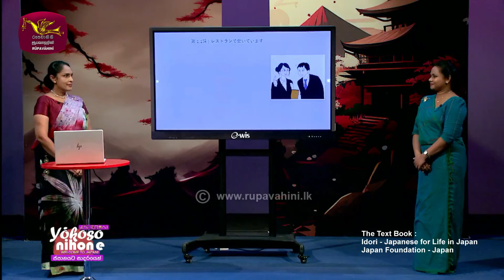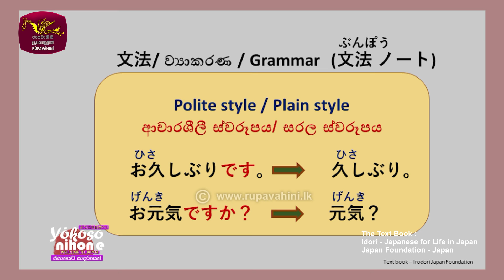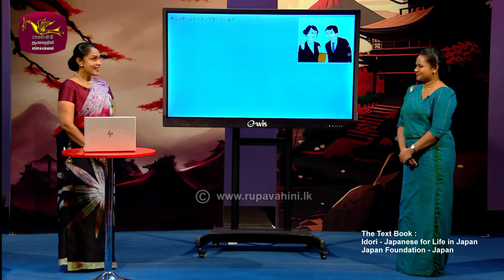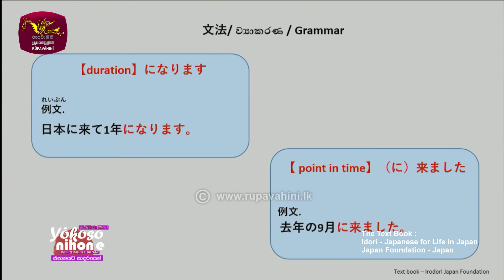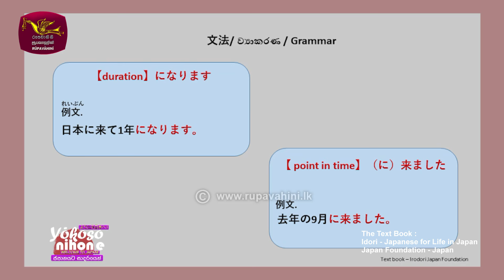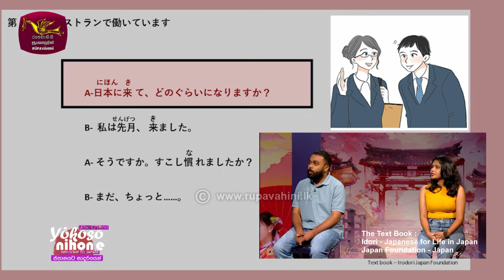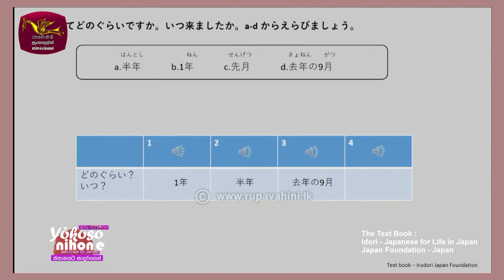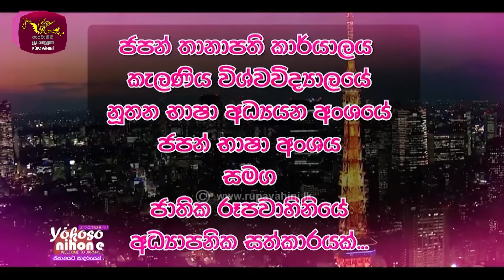Yokoso Nihone - Season 2 | Japanese Language | Lesson - 01 | 2024-11-04 | JFT Exam | Rupavahini